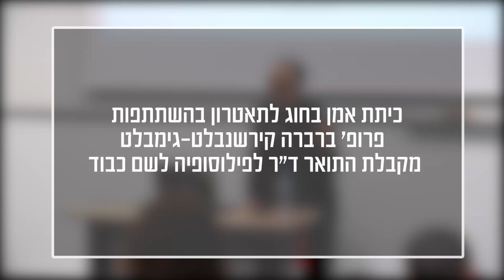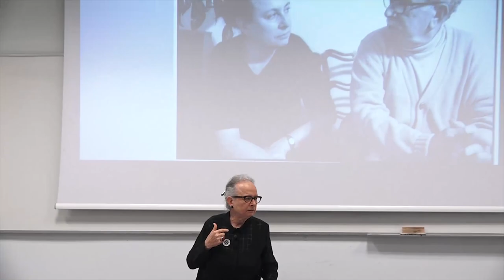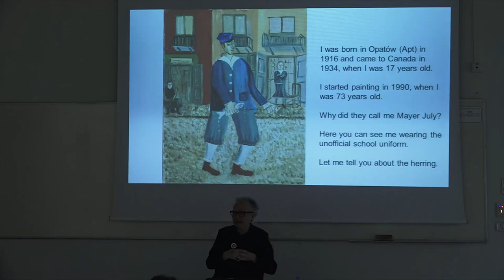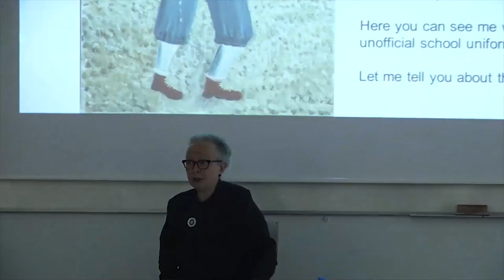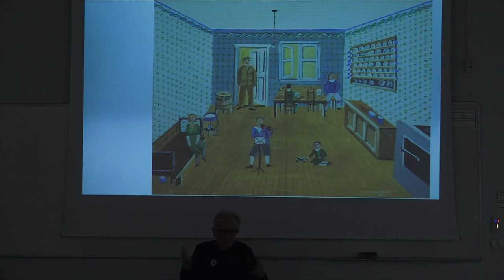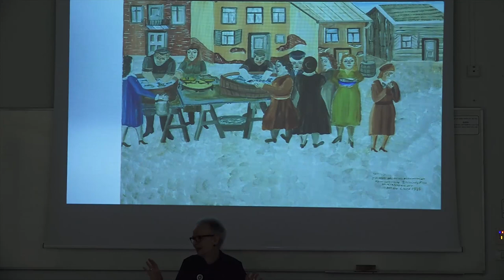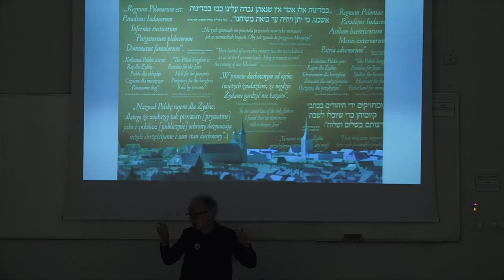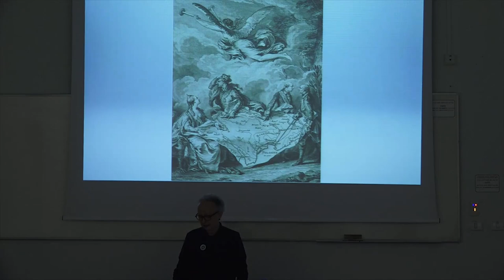Masterclass at the Department of Theater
Masterclass at the Department of Theater with the participation of Prof. Barbara Kirshenblatt-Gimblett, Honorary Doctorate Recipient